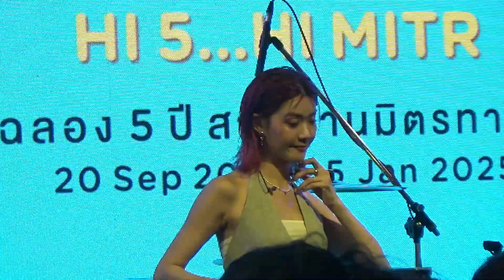เปิดเพลงนี้ให้ดัง ๆ - BEAN NAPASON Mini Concert - SAMYAN MITRTOWN MUZIK MARKET #3 @SAMYAN MITRTOWN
เปิดเพลงนี้ให้ดัง ๆ (Volume Up) - BEAN NAPASON Mini Concert - SAMYAN MITRTOWN MUZIK MARKET #3  @SAMYAN MITRTOWN

21 กันยายน 2567
ลานโปรโมชัน ชั้น G โซน OUTDOOR สามย่านมิตรทาวน์

Muzik Move บุก Samyan Mitrtown ฉลองครบรอบ 5 ปี อยากชวนทุกคนมาสนุกแบบรักษ์โลกไปกับศิลปินบ้าน Muzik Move ที่พร้อมจัดเต็มทั้งกิจกรรมดีๆ และโชว์พิเศษในงาน SamyanMitrtownMuzikMarket3 🎉
🎶 Free Concert จาก 15 ศิลปินบ้าน Muzik Move
ที่จะมามอบความสุขผ่านเสียงเพลงให้แฟนๆ 2 วันเต็ม!

📌ไลน์อัปศิลปิน  Earth Patravee / Serious Bacon / ETC. / ONEONE / Something Sweet / Bean Napason / Indigo BAND / ZOLAR  / Lost Chips / Baked Brownie

Show Time มาแล้ววว! กาปฏิทินรอไว้เลย
เตรียมพบกับความสนุก 2 วันแบบจัดเต็มกับเหล่าศิลปินจากบ้าน Muzik Move ที่งาน SamyanMitrtownMuzikMarket3 🥳🎶

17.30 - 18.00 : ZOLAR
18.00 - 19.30 : Baked Brownie & HOME RUN MUSIC
LAYYO, BOSS, Bell Warisara, miteennn, Beam Voranan, Home Run Band
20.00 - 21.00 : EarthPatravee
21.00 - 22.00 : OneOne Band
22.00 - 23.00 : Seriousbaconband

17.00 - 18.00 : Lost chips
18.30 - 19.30 : Something Sweet ซัมติงสวีท
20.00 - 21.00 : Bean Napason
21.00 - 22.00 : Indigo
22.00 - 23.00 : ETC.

Muzik Market #3
🎡 Gasha-Song & Giant Gasha-Song
ครั้งแรกของตู้สุ่มไอเทมรักษ์โลก Recycle Keychain 10 แบบ จากโปรเจกต์ MuzikMoveYourFeeling พร้อมลุ้นได้รับสิทธิ์ เป็นผู้โชคดีได้รับ Gasha-Song จากศิลปินที่คุณชื่นชอบ 😍
👕 Fashion Show เปิดเวทีให้เหล่าศิลปินวางไมค์ 🎤
แล้วมารับบทนายแบบ-นางแบบ พร้อมเปิดตัวเสื้อ Collection สุดพิเศษ Samyan Mitrtown 5th Anniversary ออกแบบโดย Seriousbaconband และ Indigo BAND รวมถึง Muzik Move x Smileyhound Special Edition ออกแบบโดย Smileyhound🖋️
👕 พร้อมเปิด Pre-Order เสื้อยืดสุดพิเศษ ✨
Muzik Move x Smileyhound Special Edition ที่นี่ที่แรก
🛍️ Artist Market เอาใจเหล่านักชอป
กระทบไหล่ศิลปินบ้าน Muzik Move ที่มาร่วมออกร้านภายในงาน
🛒 Secondhand Goods กับร้านค้าของมือสองสุดเก๋จากศิลปิน ให้ทุกคนได้เลือกชอปกันแบบจุใจ แถมยังรักษ์โลกอีกด้วย (อย่าลืมพกถุงผ้ามาใส่ไอเทมสุดชิคกลับบ้านด้วยนะ)
☕ Muzik Move Café เอาใจสายคาเฟ่!
มาอิ่มอร่อยกับกาแฟและเครื่องดื่มจาก Groundwork Specialty Coffee & Workplace พร้อมพบกับ Barista Guest หนุ่มหล่อจากบ้าน Muzik Move ที่จะมาโชว์ฝีมือในการชงเครื่องดื่มสูตรพิเศษเสิร์ฟให้แฟนๆ แบบใกล้ชิด (สำหรับสายรักษ์โลกที่นำแก้วมาเอง รับไปเลยส่วนลด 20%)

📅 20-21 กันยายนนี้ ตั้งแต่ 5 โมงเย็น ถึง 5 ทุ่ม
งานนี้เข้าฟรี! แล้วมาเจอกันนะ 🎉

ขอบคุณที่มาจาก Facebook  : Muzik Move

หากท่านชื่นชอบคลิปไหนและอยากให้กำลังใจแอดมิน
สามารถกดปุ่ม 'ขอบคุณ' (Super Thanks) โดยเข้าไปกดตรงจุด 3 จุดใต้คลิปด้านขวาสุดครับ
Nok DekPerdNote